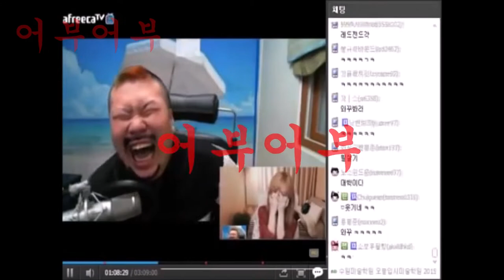"호주 시드니 겟바위 찌낚시 복잡한 조류방향을 읽고 생선의 대가리를 틀어가며 렌딩에 성공하는 방법"